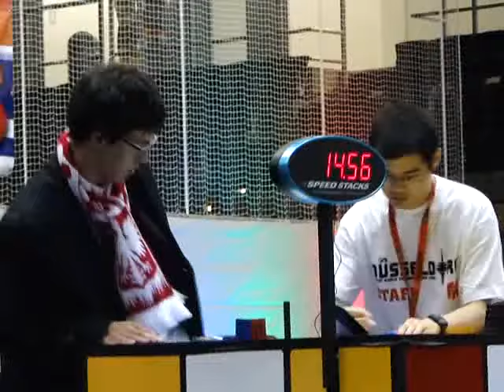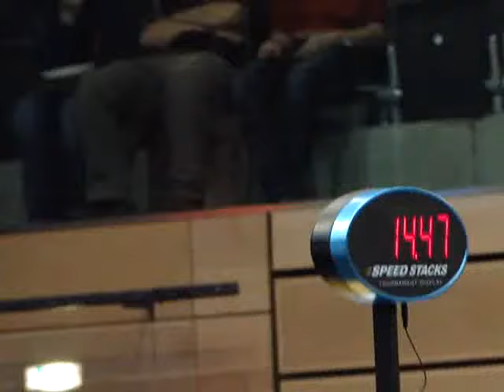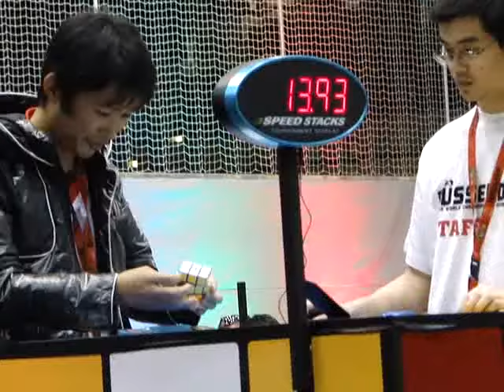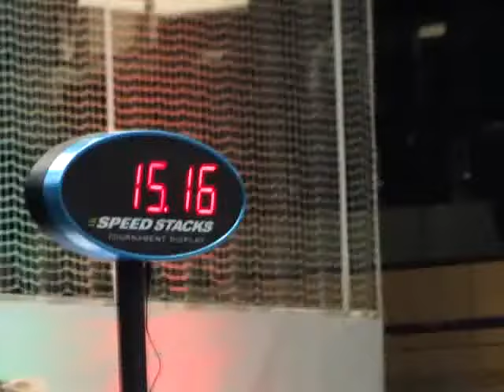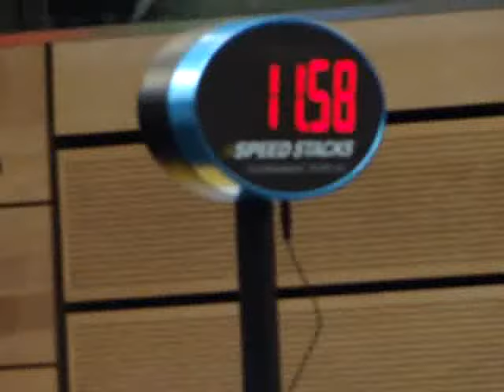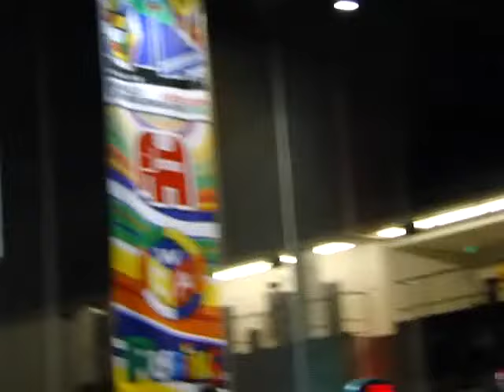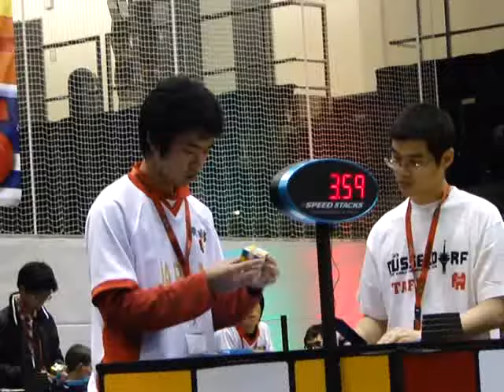(2 of 6)•★♫ Complete HQ Records♫★•♥ World Rubik's Cube Championship 09 3x3x3 Final ♥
•★♫ Complete HQ Records♫★•

♥ World Rubik's Cube Championship 09 3x3x3 Final ♥

City:Düsseldorf, Germany
Date:October 11, 2009
Venue:Burg-Wächter Castello